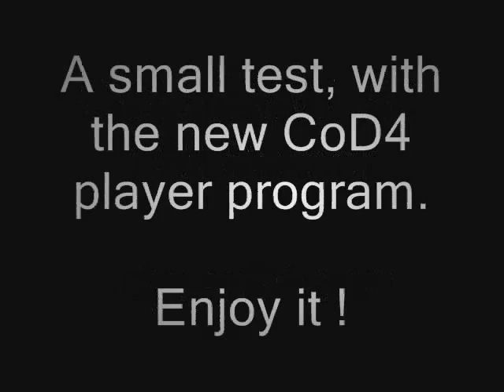.50 Cal Sniper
me, testing out CoD4Player tool, with a .50 cal. Enjoy it, COD4: MW